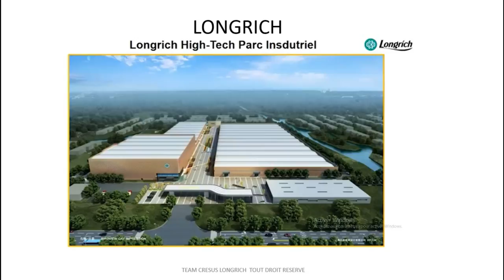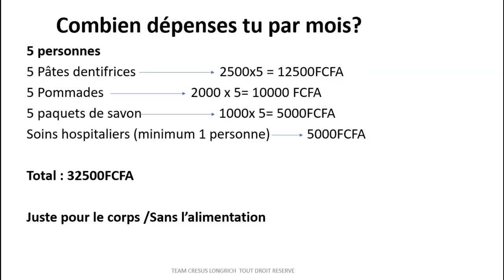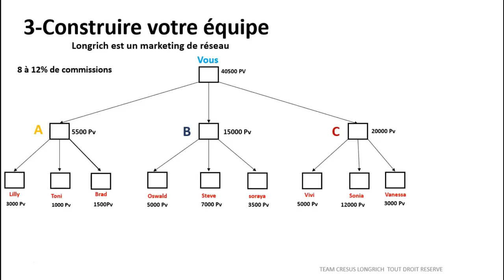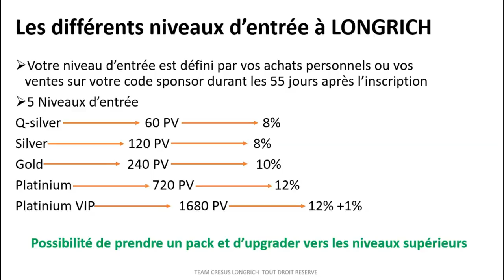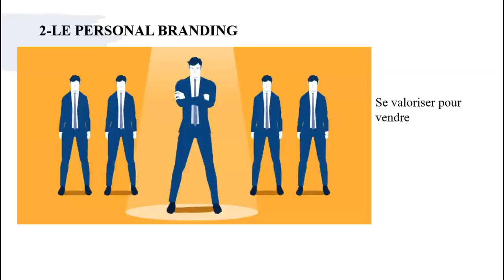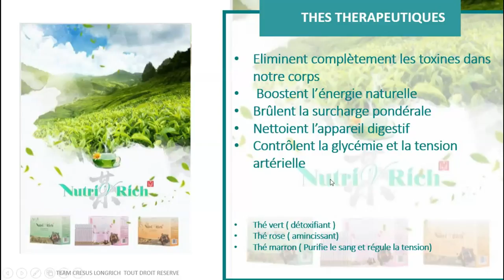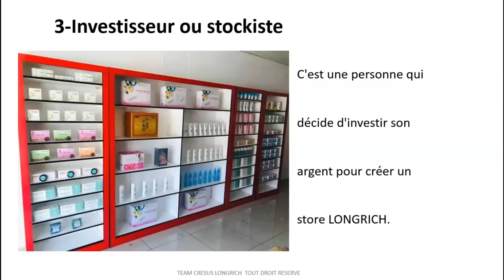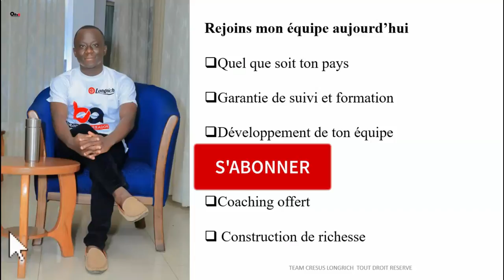Gagner de l'argent en devenant partenaire ou investisseur à Longrich |Présentation complète Longrich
Longrich est une multinationale qui intervient aujourd'hui dans le domaine du business en ligne pour gagner de l'argent  et dans la vente directe des produits de consommation quotidienne  dans le monde entier.

Attention !

Si vous êtes intéressés par le business LONGRICH et que vous n'êtes pas encore dans une équipe, veuillez me contacter directement pour rejoindre mon équipe via WhatsApp suivant : .

Si vous êtes déjà dans le business LONGRICH je ne pourrai pas vous aider. Veuillez juste contacter votre parrain pour vous prendre en charge.  Merci de me comprendre.

Attention !

Si vous êtes intéressés par le business LONGRICH et que vous n'êtes pas encore dans une équipe, veuillez me contacter directement pour rejoindre mon équipe via les contacts WhatsApp suivant : ou .

Vidéos similaires

Le marketing de réseau est le business le plus sûr qui permet de gagner des revenus passifs et évolutifs. Vous avez juste besoin d’un petit investissement pour y adhérer et recevoir vos produits. Pour devenir partenaire à Longrich vos avez besoin d'accéder à un pack d'adhésion dans votre pays. Le prix des packs d'adhésions varie d'un pays à un autre.  Ensuite, vous bâtissez votre équipe avec les formations qui se donnent dans le support système de votre équipe. Vous prospectez et faites entrer les meilleurs personnes dans votre équipe. Chaque personne qui consomme des produits ou en vend dans votre équipe génère pour vous des commissions qui vous sont payés. Super intéressant n’est-ce pas ?

Si vous voulez avoir plus d'informations sur Longrich, je vous demande de visiter ce site pour découvrir LONGRICH BIOSCIENCE qui cartonne actuellement dans le domaine de la santé et du cosmétique dans plus de 184 pays dans le monde en cliquant sur ce lien de mon site web de présentation